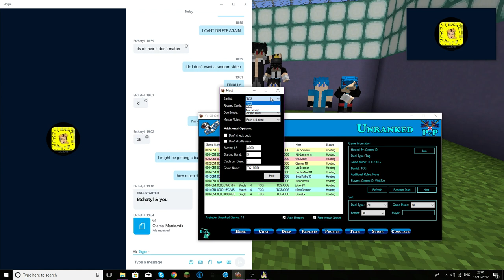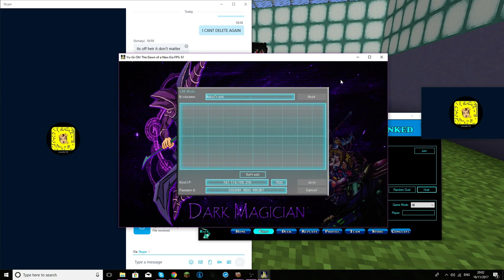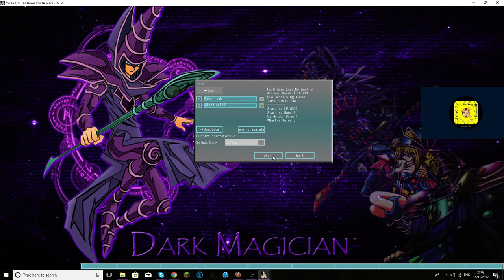Yugioh Pro, Dawn of a New Era FDuel #2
This is a series where I duel friends, and these guys will be put into the description if they have channels